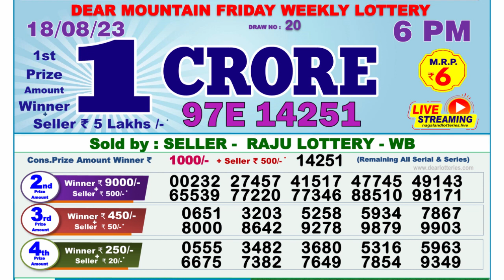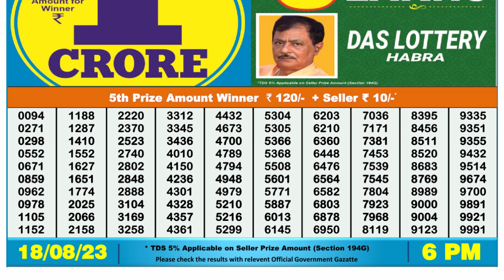Nagaland Lottery Sambad Live 6pm 18.08.23